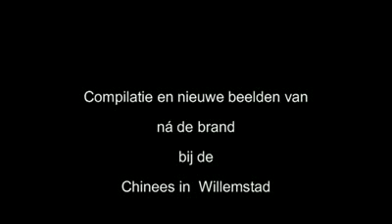Na de brand bij de chinees in Willemstad.flv